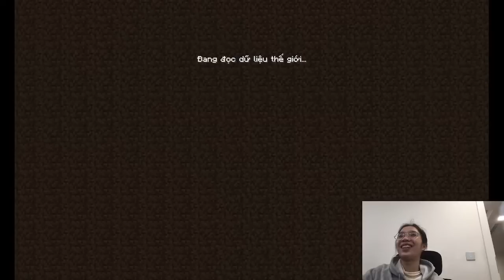pick gaming Live Stream Let's Play Minecraft: The Dungeons Adventure Map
"Follow my Minecraft channel! 🎮 Fun gameplay, creative building and a community of fellow Minecraft fans await. Don't miss out! 🙌 Minecraft Gaming"